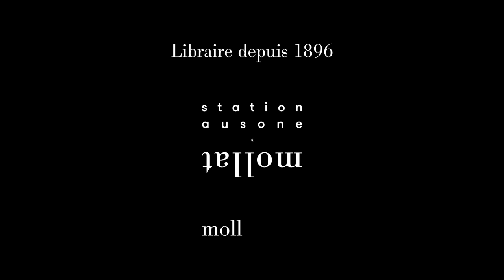Laurent Schafer - Infinix : de l'infini cosmique à l'infini quantique en BD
Laurent Schafer vous présente son ouvrage "Infinix : de l'infini cosmique à l'infini quantique en BD" aux éditions Dunod.